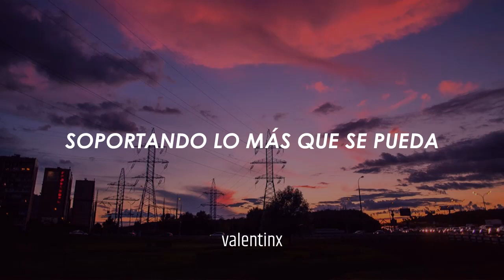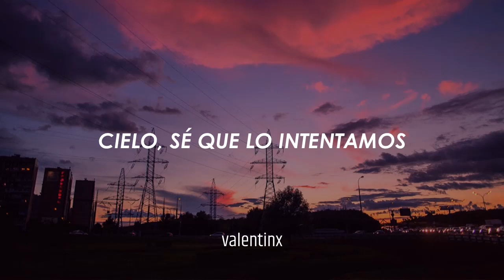heaven i know - Gordi // sub español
Heaven i know - Gordi

Espero que les haya gustado el vídeo y si quieren otra canción que les gustaría que yo traduzca me lo pueden dejar abajo :)

One, two, three, one, two, three
One, two
One, two
One, two
One, two
One, two
Wear me, wear me out
It's all strung out
You found what carried you
Fall out, everyone fall out
Get lost in this town
Some road that's getting worn
At our feet, at our feet now
'Cause I got older
And we got tired
Heaven I know that we tried
Heaven I know
Heaven I know
Yeah, I got older
Heaven I know
Heaven I know
Heaven I know
Heaven I know
Longer still, withstanding the most I will
Still be the most I can
Drying out, dragging down now
Heaven I know
Heaven I know
Heaven I know
Heaven I know
Ascending, ascending now
Heaven I know
Ascending, ascending now
Heaven I know
Heaven I know
Heaven I know
Heaven I know
Oh, heaven I know
One, two, three, one, two, one